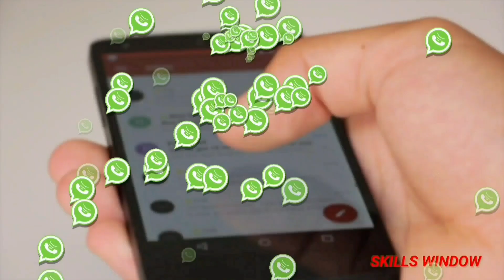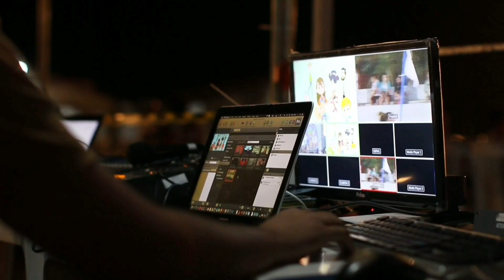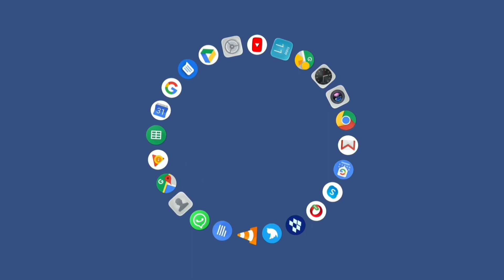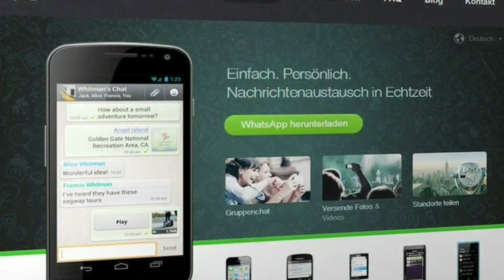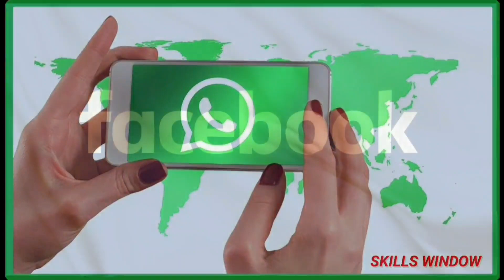WhatsApp New Privacy Policy Update |WhatsApp Latest Update 15Jan 2021|Skills Window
WhatsApp new privacypolicy update, WhatsAppUpdate WhatsAppPolicy చాలా ముఖ్యమైన ఇన్ఫర్మేషన్ అందరు తెలుసుకోవాలి, subscribe చేయండి, like చేయండి, share చేయండి, Thanks to pixabay for videos and images 🙏, Thanks to istock for images and videos 🙏, Skills Window.